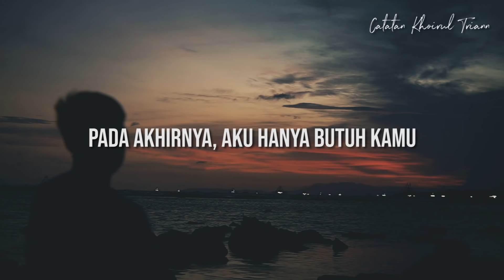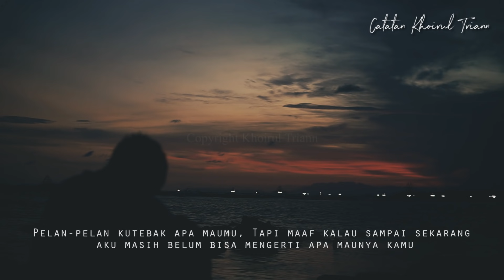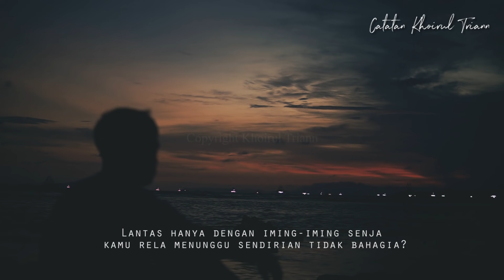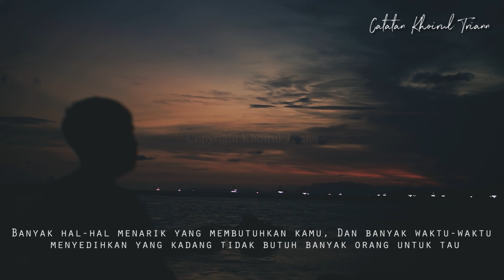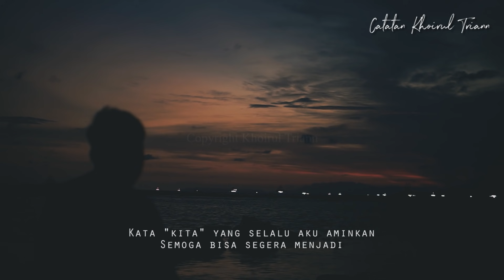Pada Akhirnya, Aku Hanya Butuh Kamu : Puisi Khoirul Triann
FIND ME :
IG/Twitter : @khoirultriann